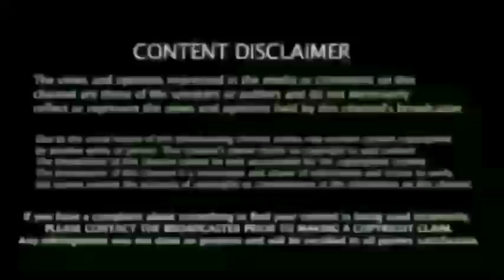சற்றுமுன், கடுப்பான, சென்னை அணி கேப்டன் தோனி : Lucknow, Ahmedabad, Retain Player Announced, IPL 2022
Hardik Pandya, Rashid Khan, Shubman Gill set to join Ahmedabad franchise

Ashish Nehra and Gary Kirsten to join coaching staff; Vikram Solanki set to be team director